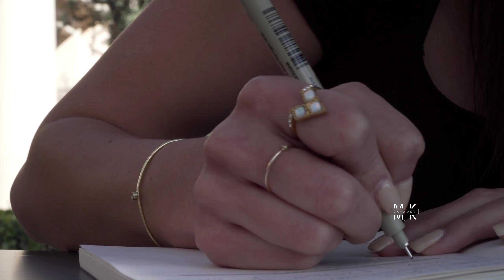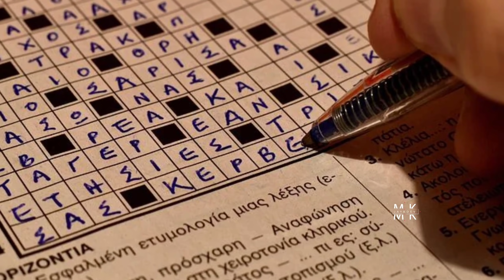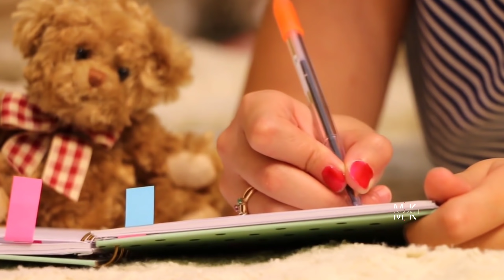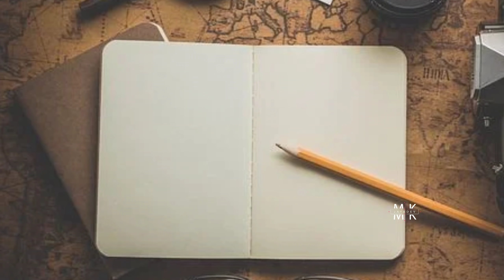How to Journal 🖋️Writing tips topics and more for Beginners | MKJayadev | Malayalam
Journaling can assist with self-improvement and advancement. By consistently recording your considerations you will acquire knowledge into your practices and states of mind. Journaling can be utilized for critical thinking and stress decrease. It's been demonstrated to improve mental and actual wellbeing.

How to Journal for Beginners in Malayalam MKJayadev

My attempt to searching more knowledge about personal development and more inspiring objects incidents, personalities, etc.